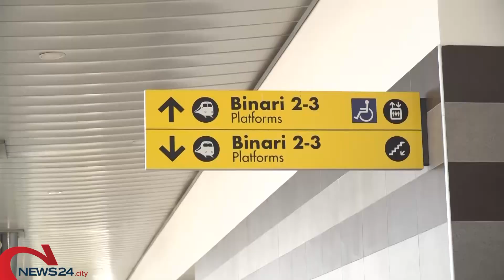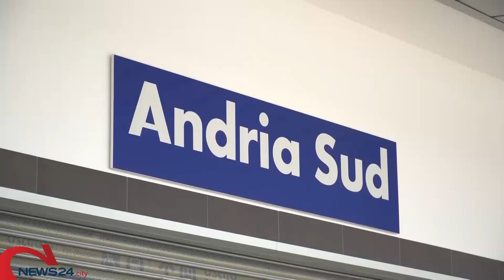ANDRIA | Tratta ferroviaria Andria Sud, parla l’ANSFISA: «autorizzazioni entro gennaio 2023»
Le parole dell’Agenzia ministeriale che sta valutando la documentazione di Ferrotramviaria per il ritorno dei treni in cittàf